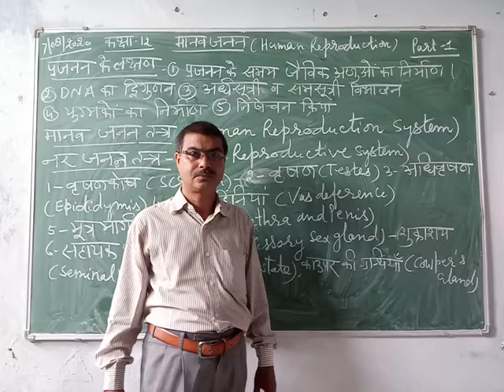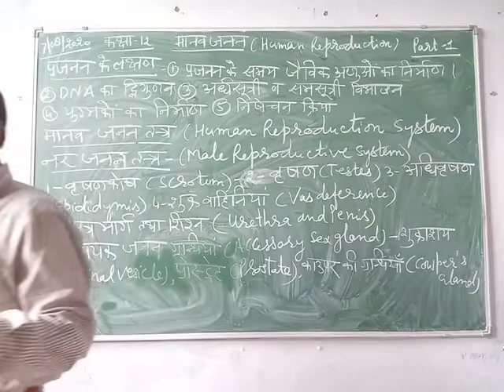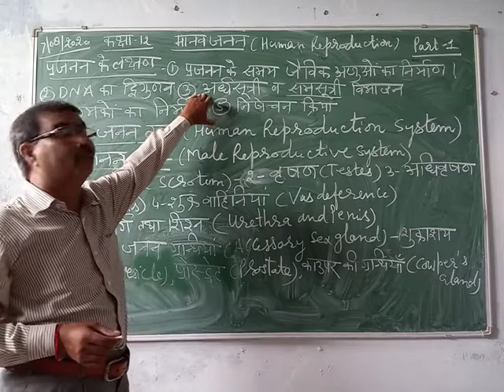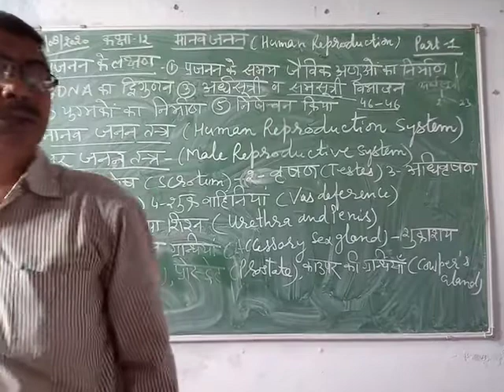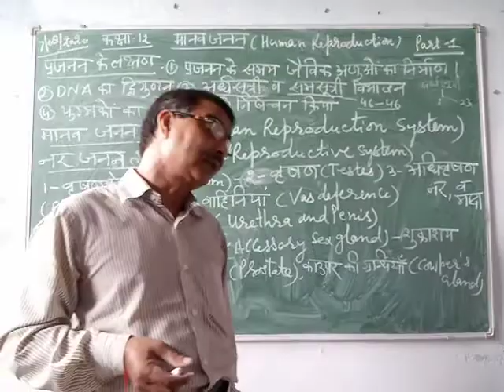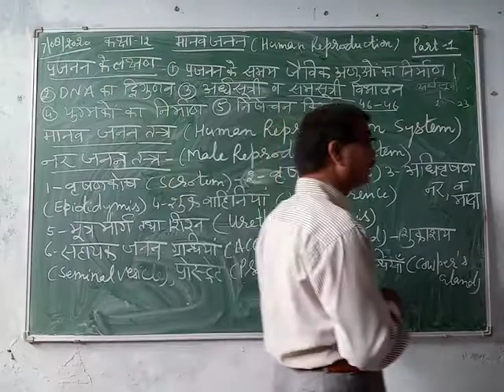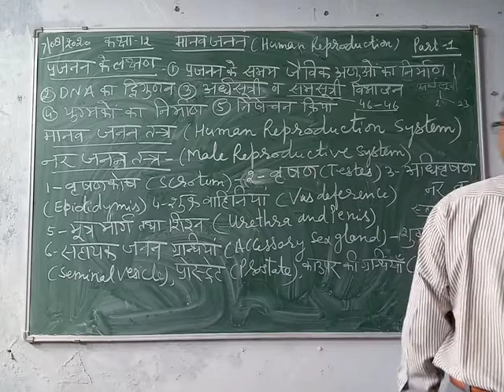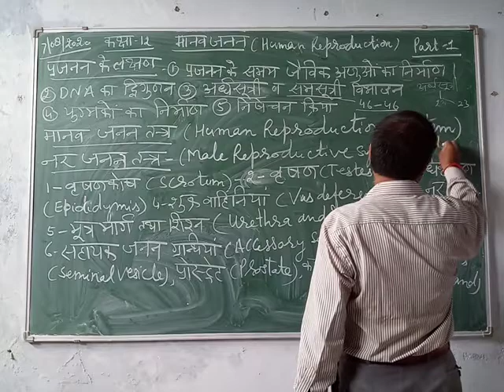Class-12 Biology Hindi Medium Chapter-मानव जनन Part-1 By Arun Srivastava